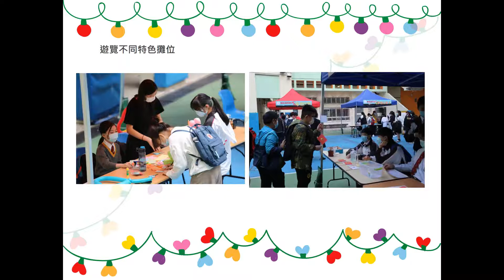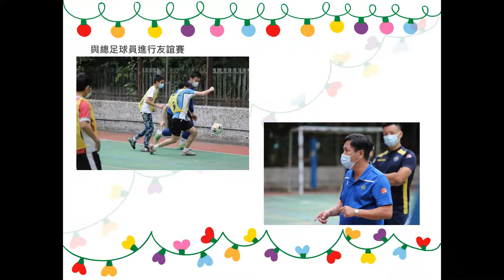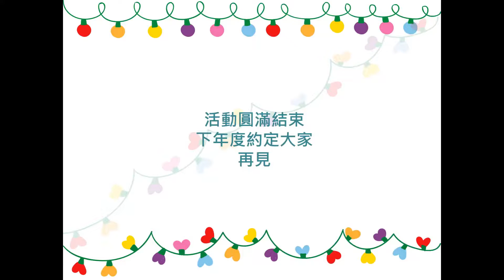2020 Reading Fun &CSJ Open Day Festival